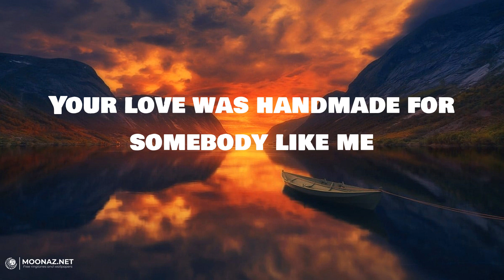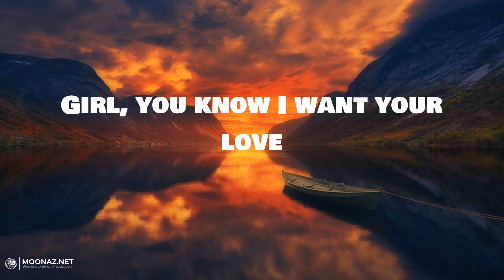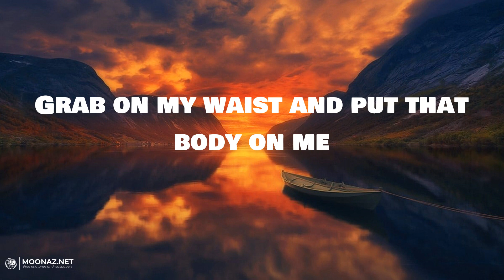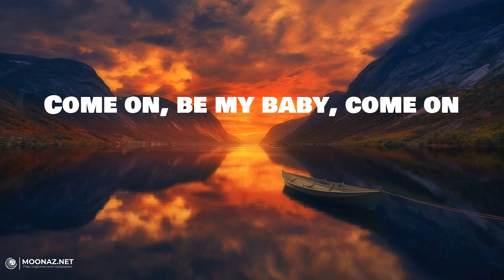Ed Sheeran - Shape of You | LYRICS | Believer - Imagine Dragons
Lyrics:
Oh—I—oh—I—oh—I—oh—I
I'm in love with your body
Oh—I—oh—I—oh—I—oh—I